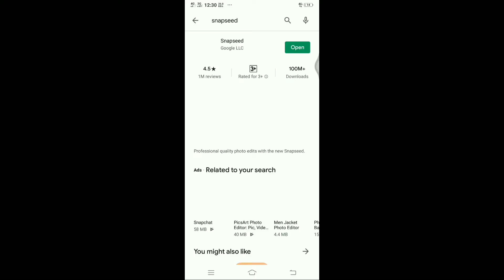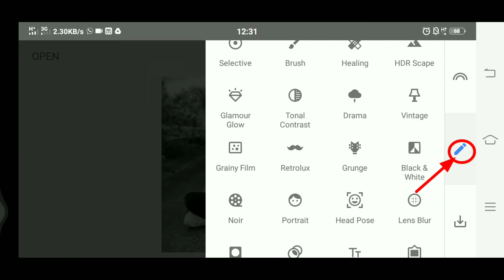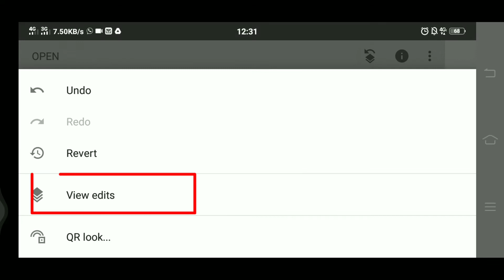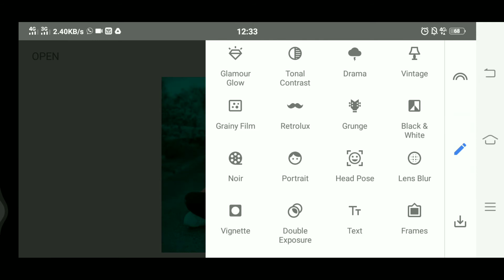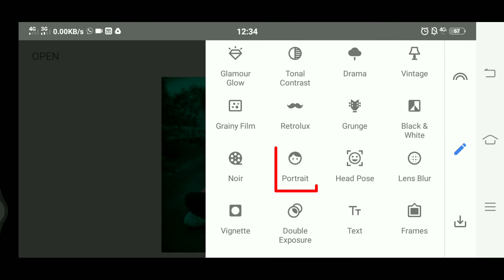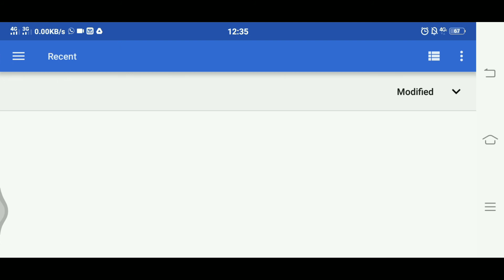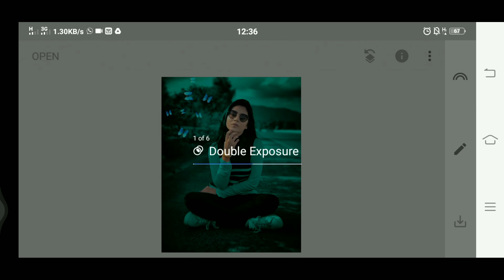Snapseed Blue Background photo editing | New Snapseed Tutorial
Snapseed Butterfly photo Editing || Snapseed Blue Background photo editing || Snapseed Editing

Hello Viewer  Welcome to the Learn Photo Editing. In this video I will show you How to Edit Dark photo in snapseed ,
Snapseed Dark photo editing, snapseed mobile Tutorial.